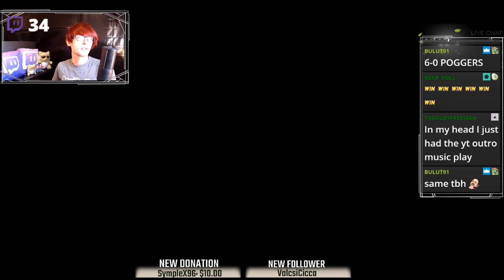Aerodactyl 6 Stock! Pokemon Let's Go Pikachu & Eevee Wi-Fi Battle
I accidentally used the wrong Aerodactyl. And I still got a 6 stock in the first game. This vid just goes to show Aerodactyl is amazing haha